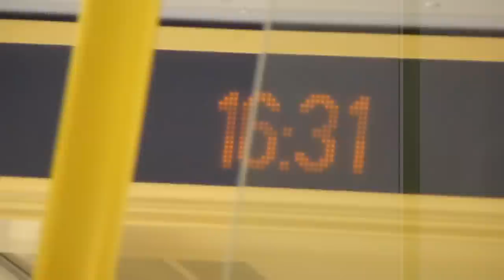Stockholm Commuter Rail X10 train ride: Tumba-Älvsjö